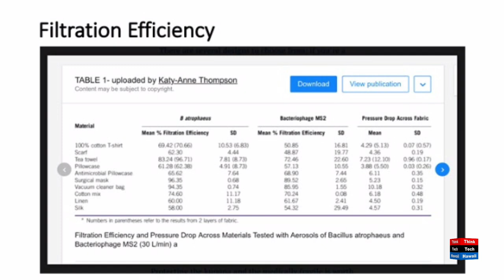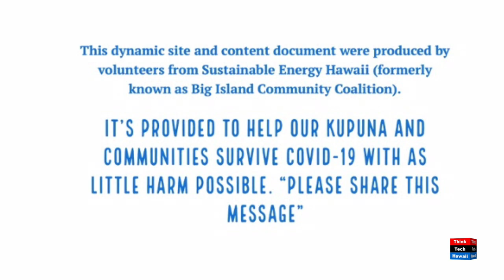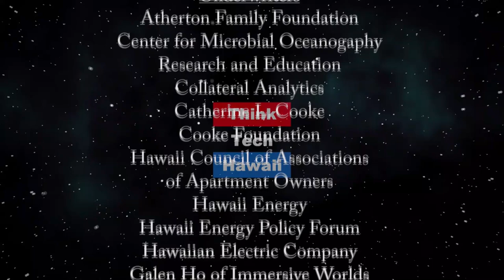DIY Facemasks (Hawaii: State of Clean Energy)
Necessity the mother of Invention - make a facemask.  A DIY guide to making your own facemask using household materials.    The hosts for this episode are Mitch Ewan and Jay Fidell.  The guest for this episode is Richard Ha.